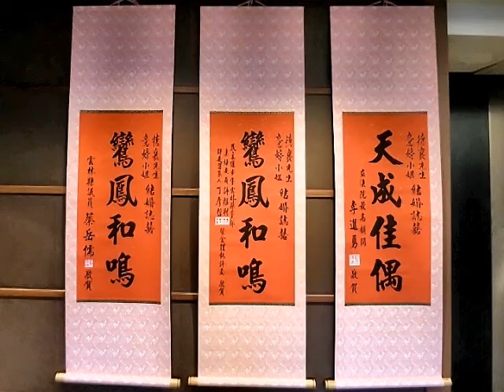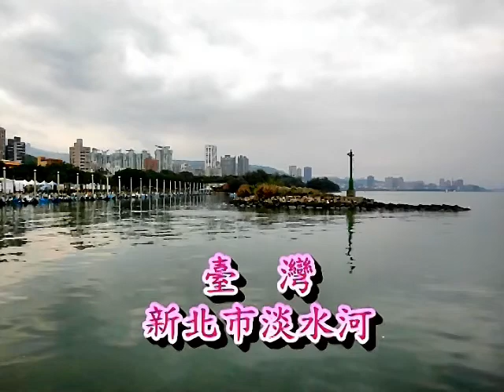20141213CMUPh4同學會回顧(台北世貿33婚宴會館淡水老街)